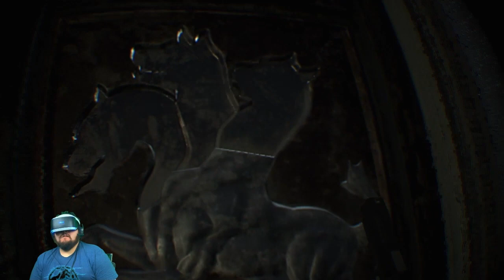Why am I Screaming in a Different Language 🤣 | RESIDENT EVIL 7 VR Part 5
I’m always doing the VR games live on twitch plus other games.